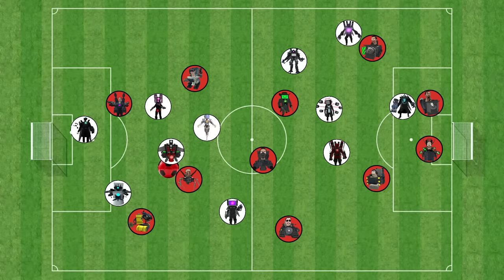Skibidi toilet tournament | Skibidi toilet play football with cameraman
The Skibidi toilet tournament on the chessboard is a tournament of characters in the skibidi toilet including cameraman, tvman, sperkerman, doctor skibidi... these characters will transform into chess pieces such as: King, queen , net, knight, rook, pawn and then the characters will have moves like the pieces on the chessboard that the character incarnates. After making moves on the chessboard, the characters will fight each other.
If that move is won by the incarnated character on the chessboard, then when fighting, they will be able to attack 3 times first and the opponent will stand still to be hit 3 times, then the two sides will fight each other as normal. Therefore, it is possible that on the chessboard there is a winning move, but when fighting and the weak avatar loses, on the chessboard that move would have been to win the opponent's move, but because the avatar loses, it will be countered. Therefore, the skibidi toilet tournament on the chessboard will have slightly different rules than normal chess rules. Hope you all watch the match progress.
As you can see in the video, we can see that Skibidi Toilet is a very visible regular toilet with a head protruding from it and sings the song "Skibidi Toilet" with the music "Dom Dom Yes" in the background. Yes" by Biser King. It looks quite "senseless", right? However, this series is extremely attractive and is considered a form of comedy and horror entertainment film that attracts billions of views on YouTube. We will learn about Skibidi Toilet slowly.
Skibidi Toilet developed by DaFuq? Boom! On Youtube, and as I described it, it's just a head in the toilet with the song Skibidi Toilet. However, gradually, it was "upgraded" and developed.

It is considered a comedy, horror series about the battle of Skibidi Toilet - who is gradually invading and controlling the Earth, and CameraHead (TV Cameramen) - which is said to be a species created by humans to fight Skibidi. Toilets.
Many people say that Skibidi Toilet looks very senseless and nonsense, they don't understand how it can have so many views. I thought so too at first, but after watching the Skibidi Toilet episodes, I felt it was really interesting. Talking about why Skibi Toilet is viral, I have the following reasons:

Firstly, its melody is very catchy. The music mix is extremely familiar and catchy with an easy-to-remember beat and the lyrics are not too difficult, which makes Skibidi Toilet easily "stick" in people's minds.

The second is the "inanimate" image. As you can see, usually things that are senseless, silly, and silly are very popular, that's why Skibidi Toilet is getting more and more "hot".

Third is the plot. I think this is the part that is attracting a lot of people. To be honest, the first videos of Skibidi Toilet looked very stupid, but gradually, its creator invested a lot more in the plot, making it more attractive and well-rounded. In some ways, it is quite similar to the motif of old superhero movies: Monsters invade the earth and superheroes fight monsters to save everyone. And here, there is a hypothesis that Skibidi Toilet and monsters, and the faction of people with TVs, speakers, and camcorders are a group of people protecting humans. And perhaps, in the Skibidi Toilet series, we have two groups of monsters fighting each other.
In this video we held a tournament in toilet skibidi to find the strongest sikibidi. Please watch the video to know the strongest skibidi.